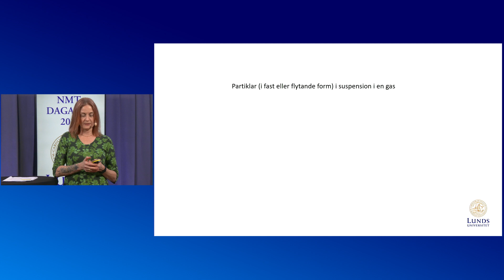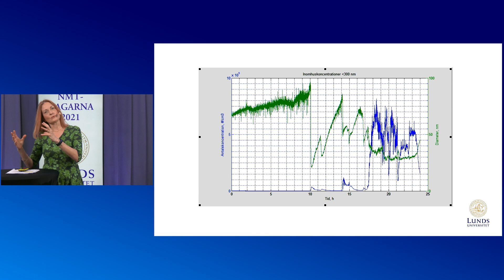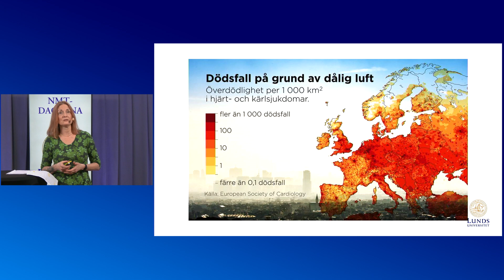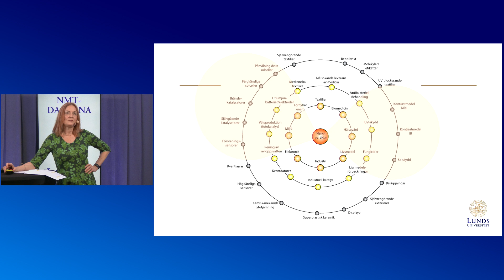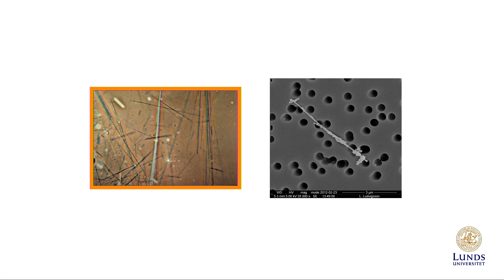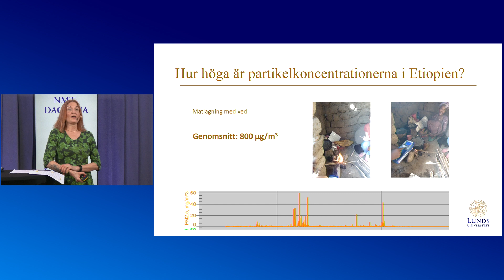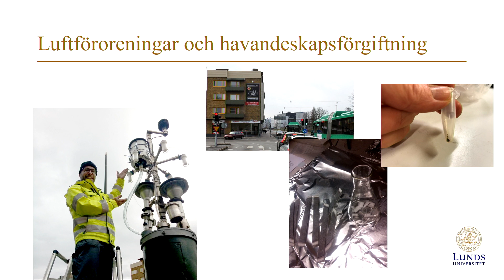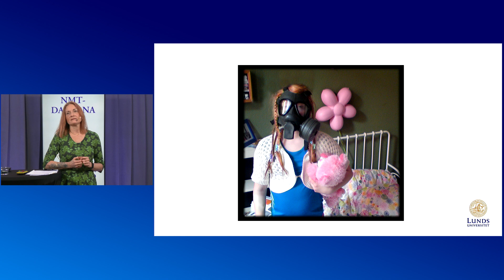Friska fläktar och farliga partiklar i luften med Christina Isaxon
Inspelat under NMT-dagarna 15-19 mars 2021.